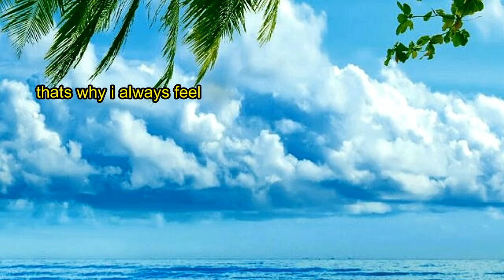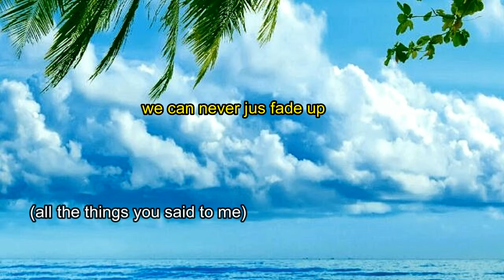Dice feat Sebz_dai Zvaibvira lyric video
Munhu Anerudo